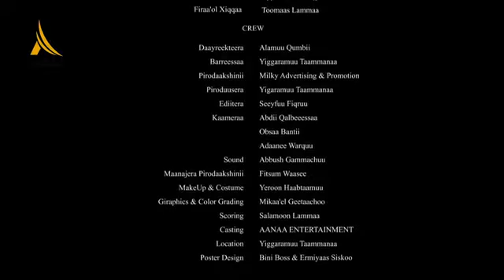Kiyyoo kutaa 5ffaa